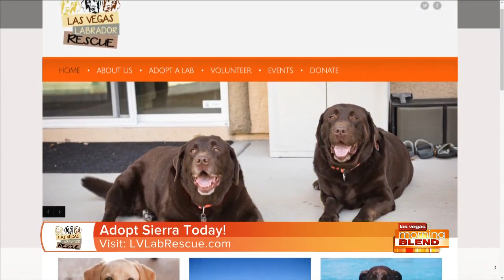PICK OF THE LITTER: Sierra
Find your forever friend at the Las Vegas Labrador Rescue